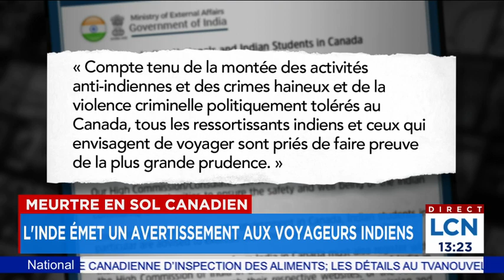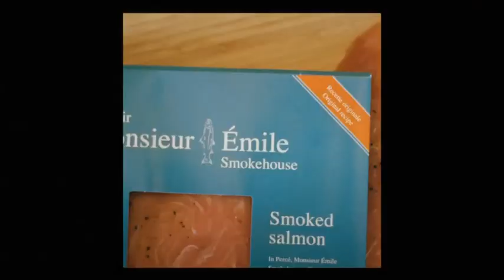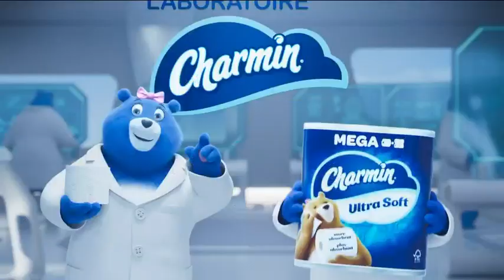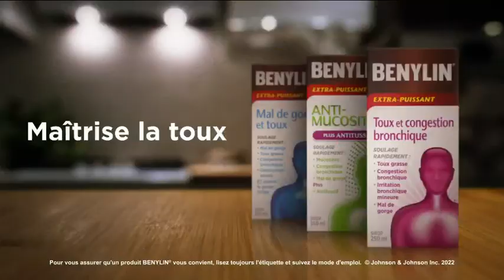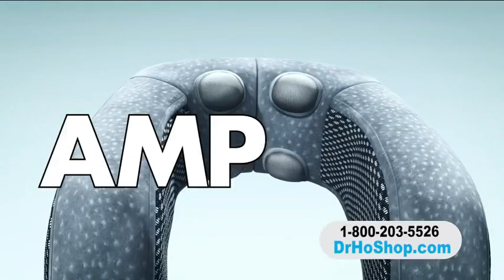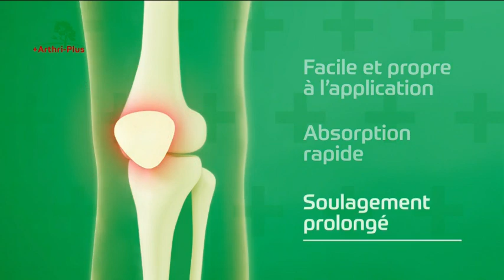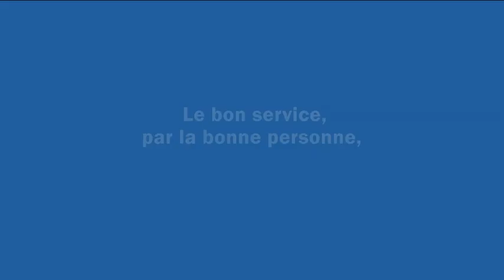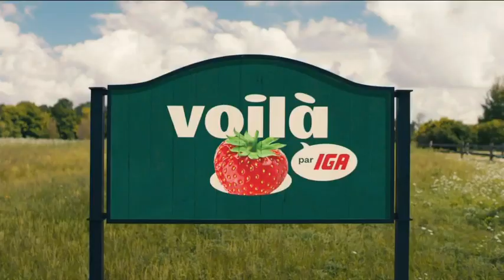Le TVA Nouvelles 12h du 20 septembre 2023 - deuxième heure